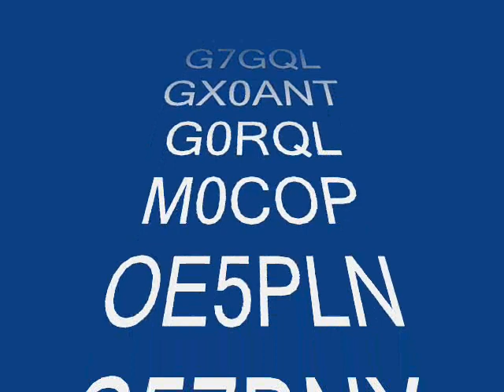SOTA ON6DSL/P ON/ON-009+011 IVERST AND BOIS DE REULAND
VIDEO FROM SOTA ACTIVATION ON6DSL/P LUC AND XYL ANNEMIE ON ON/ON-009 AND ON/ON-011 ALSO BOTA REFERENCES ON/SU-001 AND ON/SU-022